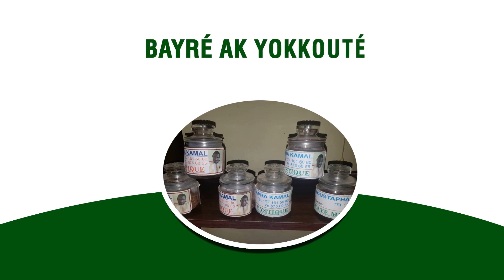Serigne Moustapha Dieng Kamal : Litax ma gnaw xalima